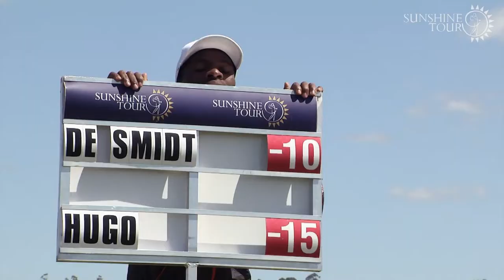Hugo wins at the Wild Coast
Jean Hugo captured his first victory since 2015, thanks to rounds of 60, 65 & 74.